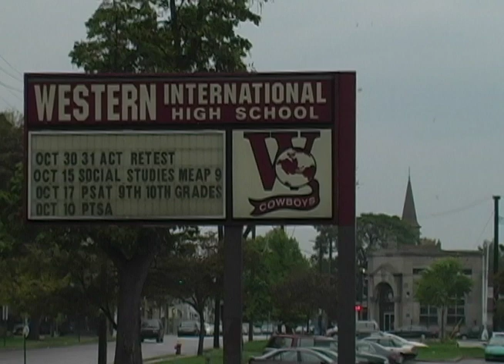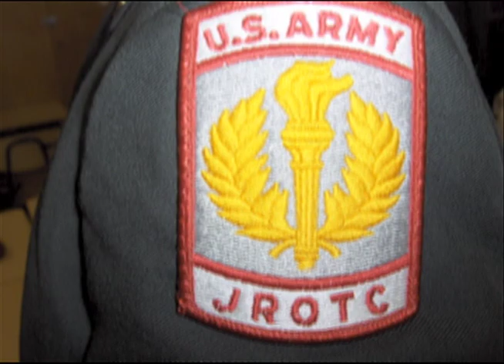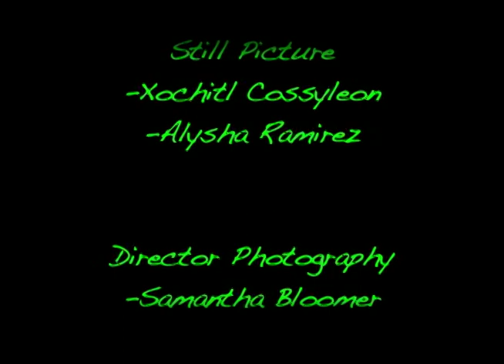Self Segregation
Western International High School: Drama Class: Documentaries: 2008